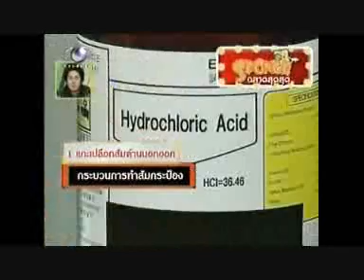อาหารกระป๋อง 3-3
แปลือกของสัมกระป๋อง ปอกด้วยกรดเกลือ สนใจคลิก